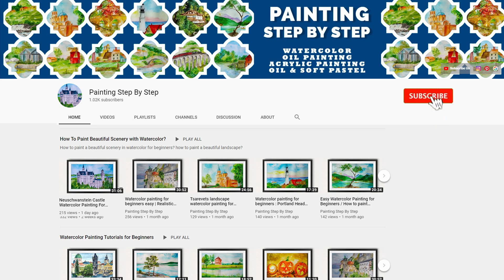International Peace Day Drawing Easy, World Peace Day Poster Drawing, Dove With Olive Branch Drawing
International Peace Day drawing, Peace Day Poster Drawing, Dove with Olive Branch Drawing. How to draw World Peace Day with Oil Pastels / Soft Pastels. Peace Day Poster drawing, How to draw International Peace Day drawing, World Peace Day poster making for competition, school project work.  How to draw international peace day drawing by oil pastel color for kids.

World peace drawing step by step with soft pastels. How to draw international Peace day image. World peace day drawing easy step by step. International peace day poster drawing. Poster drawing on peace. world peace day poster painting - easy and step by step. How to draw International Peace day poster for beginners - step by step. How to make international Peace day poster l drawing on peace and harmony. International Peace day poster drawing with oil pastel - step by step || Peace day easy drawing.